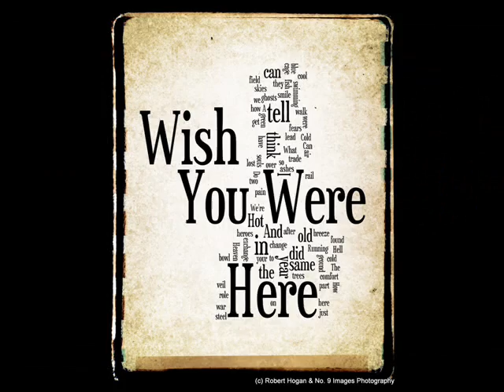Rock 101 Viñeta Wish You Were Here...L.G.S.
Otra Idea Musical